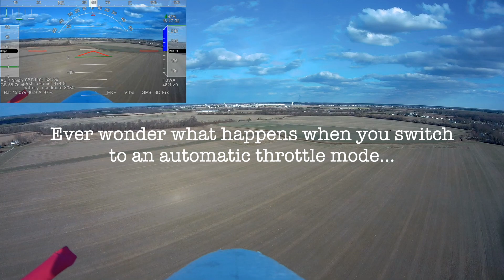I Left the Pitot Tube Cover On!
It's been over a month since my last flight.  I have been wanting to tune the Binary further for better efficiency.  Today, I was planning to test out a 4S3P 10,500mAh 18650 battery and new settings in arduplane.  I guess I was a bit rusty and made a stupid mistake!  I didn't even notice until I switched into FBWB mode and saw the plane nose dive.  Luckily, I was able to recover and not lose the plane.

Build List:
Sonicmodell Binary 1200mm Wingspan EPO Twin Motor Multirole Aerial Survey FPV Platform Mapping RC Airplane KIT
3D Printed Vortex Generators on the Wings
Sonicmodell Power Combo
2x SunnySky 2212 Kv1100 motors
2x SonicModell 40A ESC
Matek F405 Wing running Arduplane v3.9.11
Jumper T16 Pro Hall Transmitter
Frsky RX4R receiver (desoldered header pins)
Matek 5v Buzzer
BN-220 GPS
mRo I2C Airspeed Sensor JST-GH MS4525DO
Hobbywing 3A UBEC 5V 6V Switch Mode BEC to power Pi/Modem
Raspberry Pi 3 B+ running Buster Lite and UAVCast Pro
Hawkeye Firefly Q6 Camera w/ battery delete.  Wired to BEC
DMI to CSI-2 Adapter Board Module
Dorhea Raspberry Pi Zero Camera Ribbon FFC Cable 11.8 inch
16GB Micro SD for the Pi
64GB Micro SD for the Pi
Huawei e3372h-510 on Verizon
Spektrum InterLink DX Simulator Controller